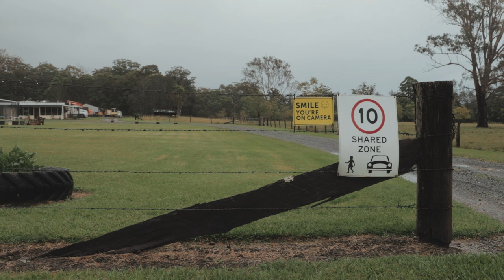Rain on the Farm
Testing out a new approach to cinematography and colour grading.
No floods on the farm this time.